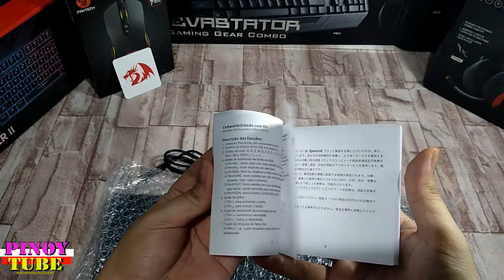Redragon K509 Dyaus 2 RGB Gaming Keyboard Unboxing (Filipino) - Pinoytube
(Filipino) Redragon k509 Dyaus 2 Gaming Keyboard Unboxing - Pinoytube
Afforadable RGB Gaming Keyboard na swak sa budget natin.
2019 Redragon USA K509 Dyaus 2 RGB Gaming Keyboard

7-color backlight
12 multimedia keys: Hot keys for quick access to office, multimedia and internet applications
Adjustable response speed: gaming and office modes
Switching W.A.S.D. keys to cursor mode
Locking of WIN key when playing a game
Heavy laser engraving is wear resistant
Simultaneous input of keys: Supports simulteneous input of up to 19 keys
High durability cord
Connection type: Wired
Amount of hot keys (functions): 12 (+FN)
Keyboard design: Classic
Keyboard type: Membrane
Cable length: 1.8 m
Compatibility: Windows 2000/XP/Vista/7/8/10, Mac OS X1

The Redragon K509 Dyaus 2 RGB Gaming Keyboard is an excellent choice for gamers who are looking for a high-quality and versatile keyboard.

Firstly, the keyboard features a 7-color backlight that can be adjusted to suit the user's preferences. Additionally, the keyboard has 12 multimedia keys that provide quick access to office, multimedia, and internet applications, making it an ideal choice for both gaming and work.

The heavy laser engraving of the keys is wear-resistant, which ensures that the keyboard will remain in good condition even after prolonged use. The keyboard also supports simultaneous input of up to 19 keys, making it ideal for fast-paced games.

The high durability cord and classic keyboard design make this keyboard a reliable and stylish choice for any user. It is a membrane-type keyboard, which means that it is quiet and comfortable to use for long periods of time.

Furthermore, the Redragon K509 Dyaus 2 RGB Gaming Keyboard is designed with high-quality materials that ensure its durability, making it a long-lasting investment for any user. The keys are designed to withstand heavy use, and the keyboard itself is built to be sturdy and resistant to wear and tear.

The keyboard also has a cable length of 1.8 meters, which provides ample room for users to move the keyboard around their workspace. This ensures that users can set up their gaming or work station in a way that is comfortable and convenient for them.

In addition, the keyboard features a classic design that is both stylish and ergonomic, with a comfortable layout that allows for easy and intuitive use. The keyboard is also designed to be easy to clean and maintain, making it a hassle-free option for users who want a keyboard that is both practical and aesthetically pleasing.

Overall, the Redragon K509 Dyaus 2 RGB Gaming Keyboard is a reliable, versatile, and high-performance keyboard that is designed with the needs of gamers and professionals in mind. With its advanced features, durable construction, and stylish design, this keyboard is an excellent choice for anyone looking for a high-quality keyboard that can keep up with their demanding needs.